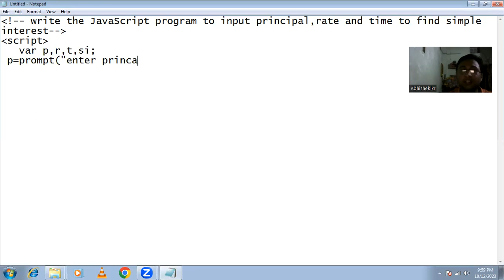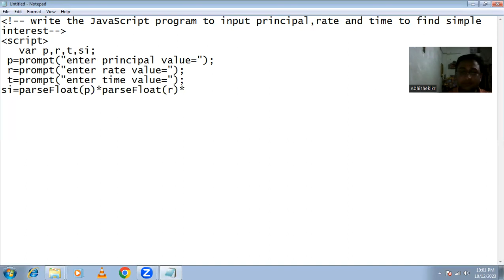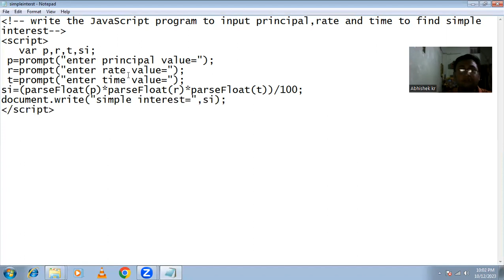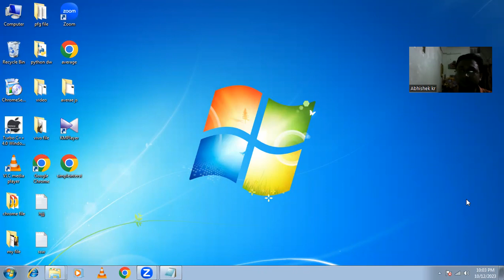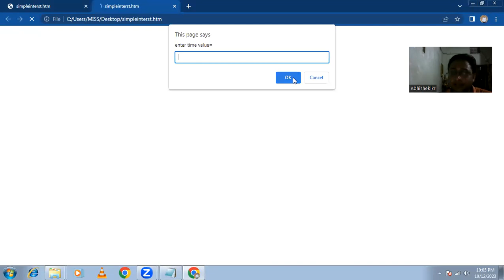JavaScript program to find simple interest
hello everyone I am Abhishek Kumar
Welcome to my Technology Friends